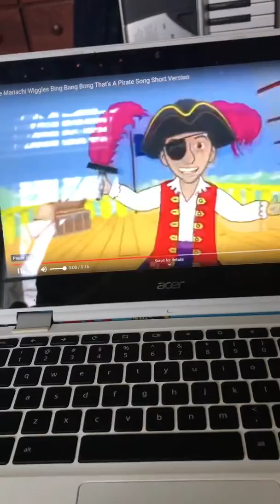The mariachi wiggles. Bing bong bong that a pirate song the wiggles show